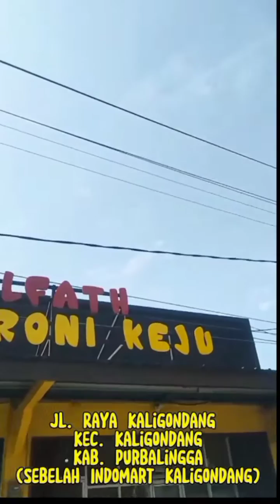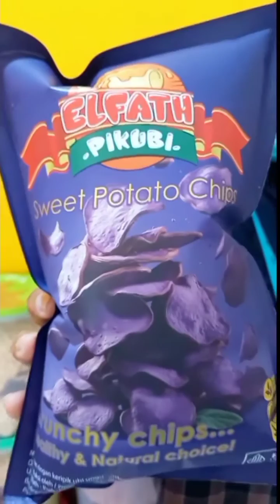Cobain Nih Kelezatan Autentik: Makaroni Keju Elfath dari UMKM Purbalingga 🧀🍝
Jangan lewatkan untuk mencoba cemilan yang satu ini! Makaroni Keju Elfath, salah satu produk unggulan dari UMKM Purbalingga.
Nikmati kelezatan dari keju yang meleleh di mulut, dan sensasi renyahnya makaroni yang pasti akan memikat lidah Anda. 🧀🍝 Mari dukung produk lokal dan rasakan kelezatan yang autentik!

Repost Instagram @kp.rb.unperba21